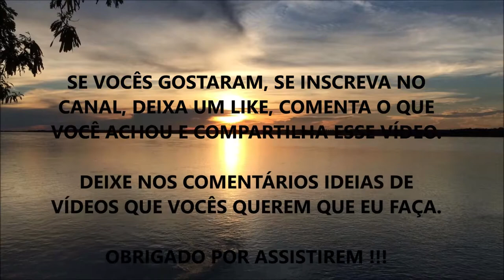BENEFÍCIOS DA VITAMINA D3 PARA A SAÚDE CARDÍACA E TUDO QUE VOCÊ PRECISA SABER !!!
Fala ae Galera, beleza ? Nesse vídeo eu comento sobre os Principais Benefícios da Vitamina D3.